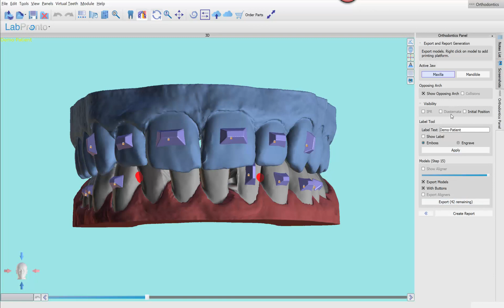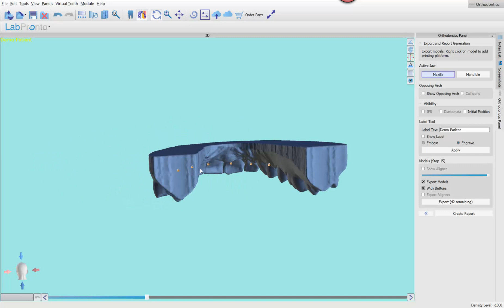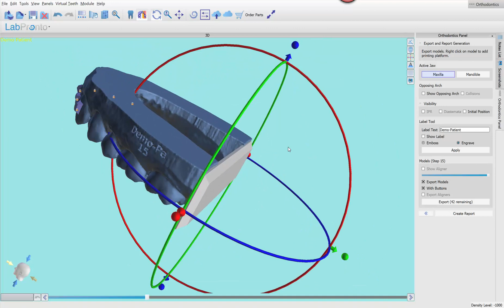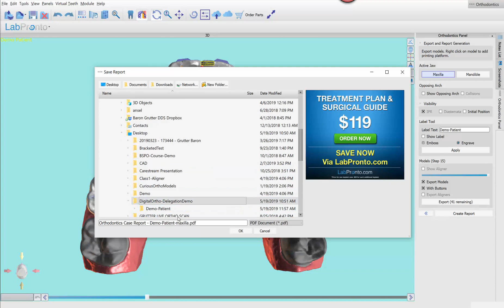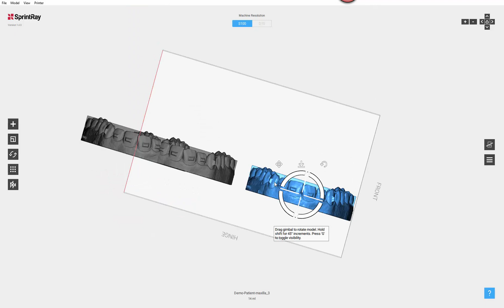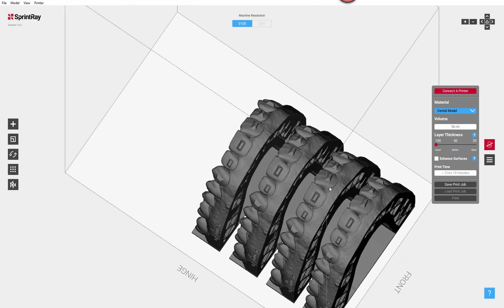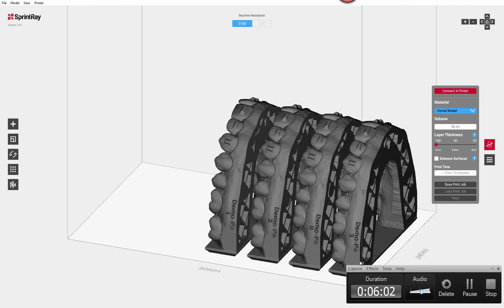BSP Ortho Delegation - Part2: Case Finish and Printing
In this video, I pickup AFTER the Ortho case has been designed. From this point, the user just needs to label the models, add a platform. generate a report, export models, and upload to print.